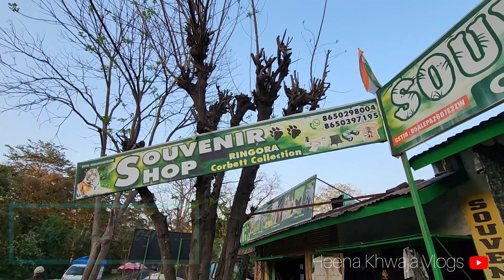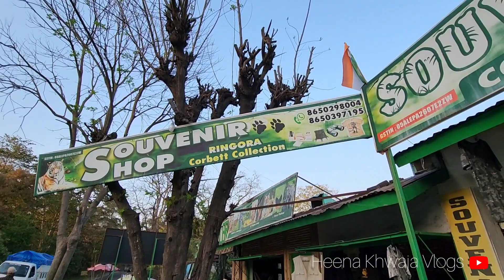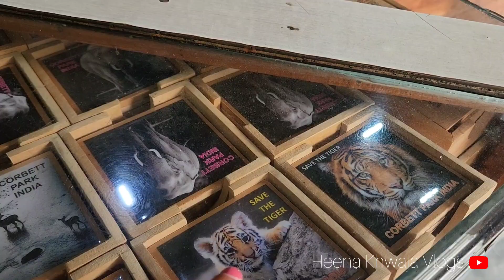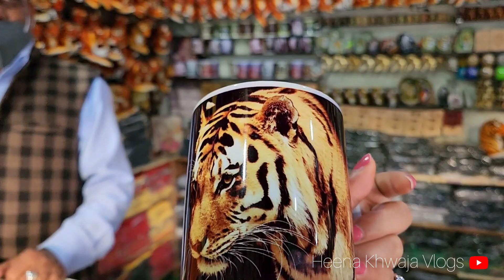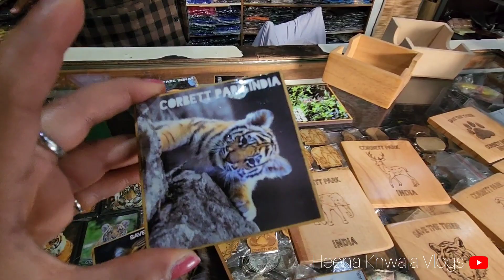Corbett Souvenir Shop | Let's go for some shopping🛍 | Jim Corbett National Park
Corbett souvenir shop | Jim Corbett National Park

The first and only shop in Corbett National Park area for souvenir items, Corbett Souvenir Shop is situated in Ringora village. It is just 3 kilometers from the Corbett city of Ramnagar and right in front of KMVN. One of the largest souvenir shops in Corbett, this store houses interesting pen stands, t-shirts, coffee mugs and coasters. You can also pick up Hunter Jackets, pug marks, wooden handicrafts and marble carvings from Corbett Souvenir Shop. Pick up a few things you can decorate your home or office with and keep your memories close. This is a fixed price shop, so you can buy things without the hassle of having to bargain.
see you in next vlog...